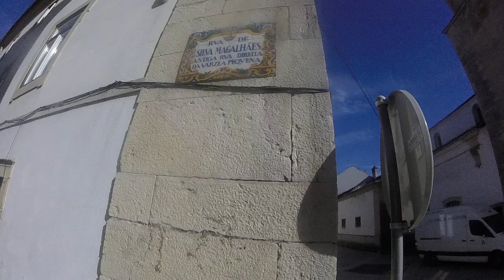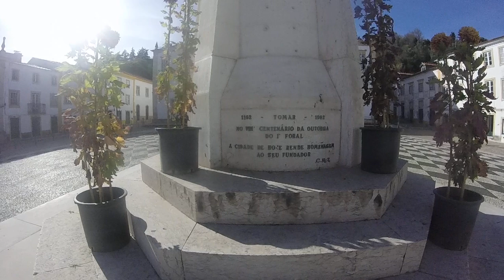Rua de Silva Magalhães e Praça da Républica - Silva Magalhães Street and Républica Square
PT - Após comer e beber algo na Pastelaria Tropical, decidi filmar este pedaço do Centro Histórico, mas apenas da esplanada em diante, por causa do número de pessoas que lá estavam.

Sete de sete, gravado com uma GoPro Hero, em 720p 50fps.

EN - After eating and drinking at Tropical Pastry Shop, I decided to film this part of the Historic Center, but only from the terrace on, because of the number of people who were there.

Seven of seven, recorded whit a GoPro Hero, in 720p 50fps.